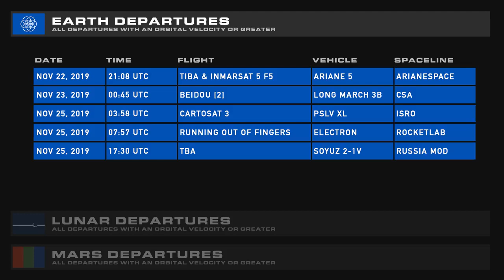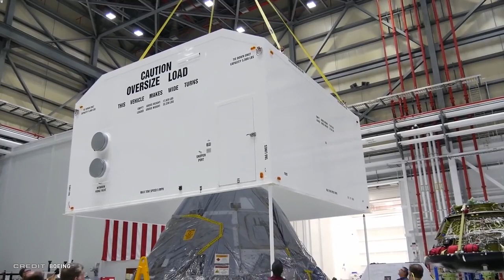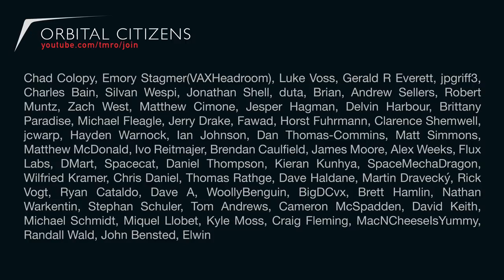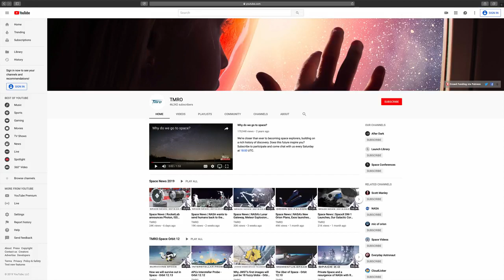Boeing is not happy with NASA report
Boeing is not happy with NASA report . The NASA Inspector General issued a report on Commercial Crew and specifically the high cost of Boeing's offerings. The aerospace company is none too pleased with the Inspector General and we have a rundown of what happened.